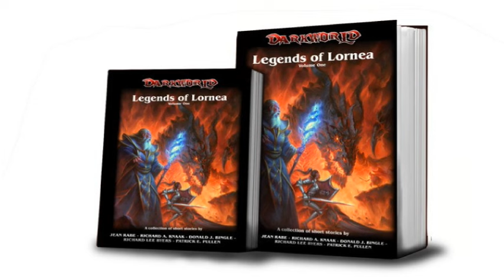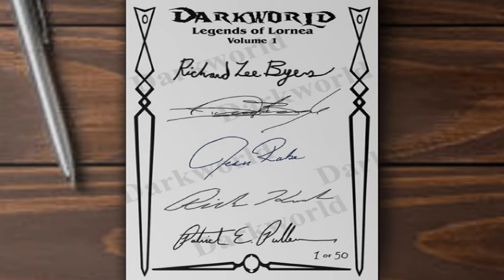Welcome to Mystara: Quagmire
Isle of Dread is considered one of the best hexcrawl modules of all time.  Quagmire is considered one of the worst.  The reasons are many, from the lack of encounters, the oversized map, and the poorly designed dungeons.  But what can be learned from this module?  Aside from a lot of things can change from concept to design, but there are things you can crib from this adventure to use in your own.  Even if you have to search line by line for them.